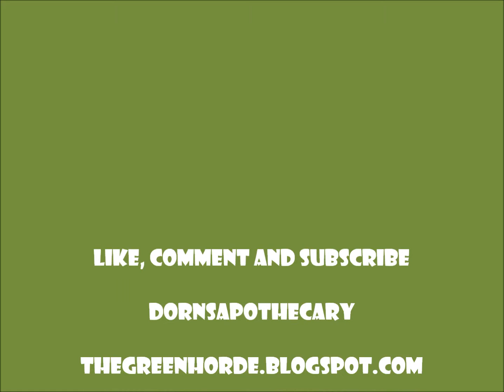WarbossTae July Challenge 2014 - Day 4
Happy Independence Day to everyone in the States!

Basecoats and washes done for my metallics on all my Kanz, Bikes, Nobs and Boyz.